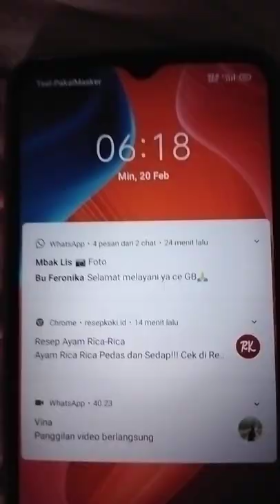hp Vienna after 🎥📹📼call. (plscbytbch:Vienna Kedya Grace)2022, 2,20.